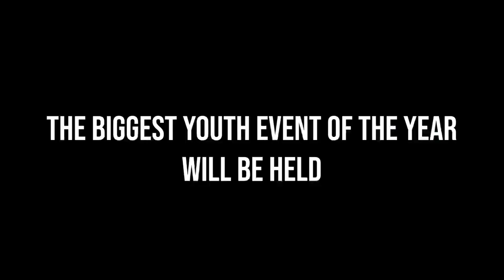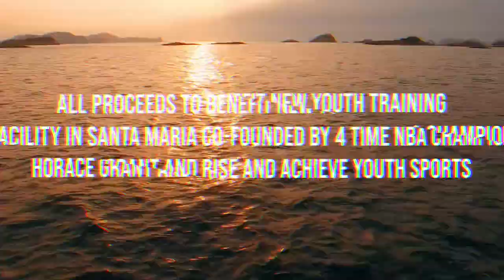Next Generation LIVE 2022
Wanted to send you a quick reminder. We all need reminders in life.

In a few short days, you will have the opportunity to LIVE stream the historic event  Next Generation LIVE 2022! Time is ticking.

The crew with Rise and Achieve is throwing the biggest youth conference the city of Santa Maria has ever seen on November 5th at 9 am - 4:30 pm PST where you will hear from Olympic Bronze-medalist Tasha Danvers speaking on “Keys to Success”, American Ninja Warrior Contestant Zach (the Man) Arnold who will bring his wisdom on “How to Optimize Your Life”, and my “11 Laws” session.

You don’t want to miss this one-of-a-kind LIVE event (available On-Demand after the event). Also, you have the opportunity to sponsor a youth guest at this special launch event—how cool is that!!

This LIVE stream is FREE with a simple sponsorship for a young person to attend!

Let’s make a difference in the next generation through the launch of this epic youth training gym!

Thank you Power Nation!

Your Pal,

Tony